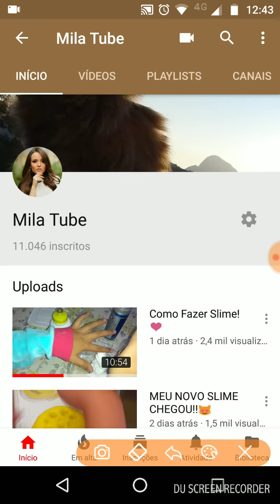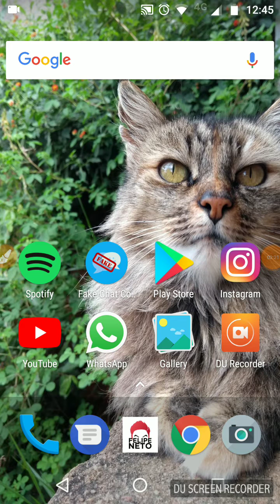Vou fazer uma nova série de Minecraft!😻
Bota ai👇
Patricinha não está valendo pq eu já estou fazendo rs 💜
Bjkoas amo vcs